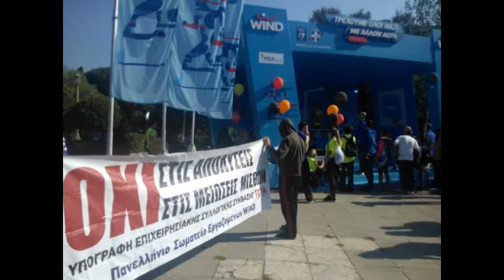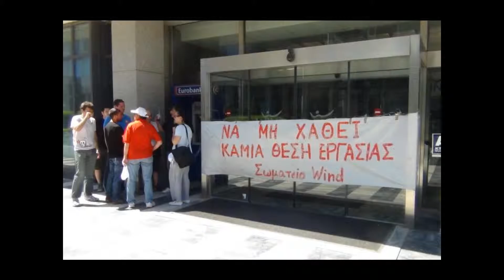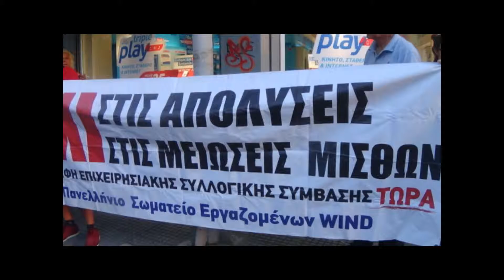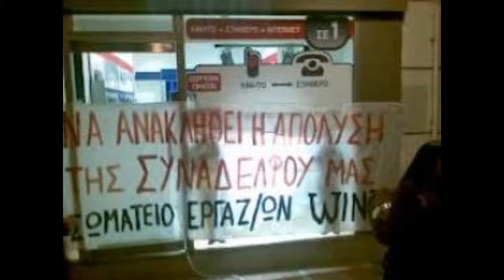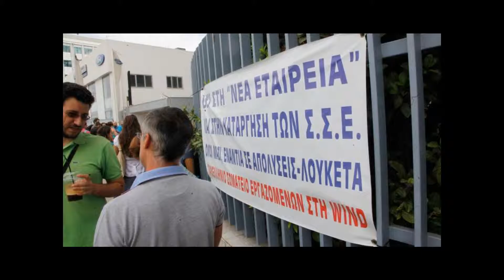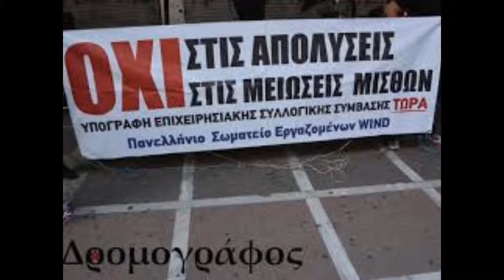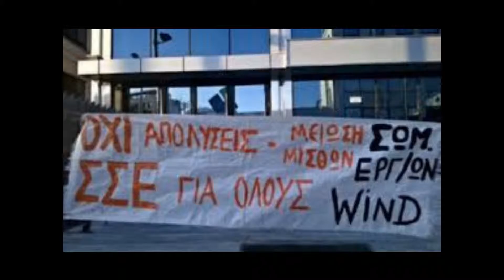Το Σωματείο WIND στο Ράδιο Παντιέρα της ERTopen (1)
Την Τετάρτη 17/12/2015, παραμονή της απεργίας στη WIND, καλεσμένοι στην εκπομπή "Ράδιο Παντιέρα" της ERTopen ήταν ο Στέφανος Μάλαμας, αντιπρόεδρος του Πανελληνίου Σωματείου Εργαζομένων WIND, και η Λιλιάνα Κυρίμη, γραμματέας του ΠΑ.Σ.Ε. WIND. Απόσπασμα της εκπομπής αυτής παρακολουθούμε στο βίντεο αυτό, ολόκληρη η εκπομπή εδώ